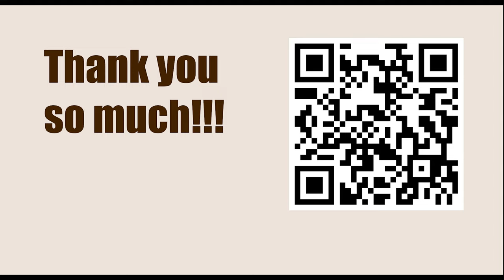Satty Zhuldyz Blitz 2023 - Round: 22 || Boris Gelfand vs Alexander Grischuk